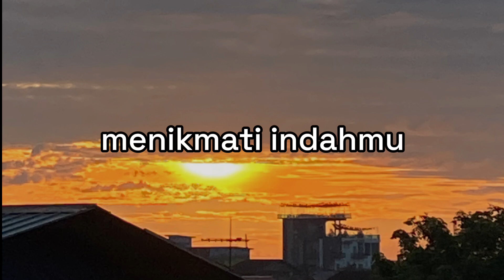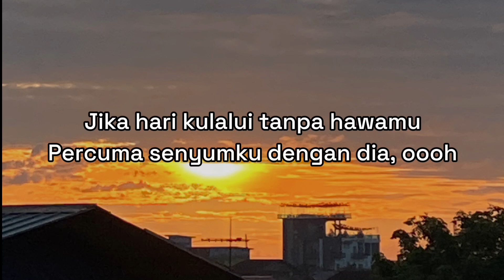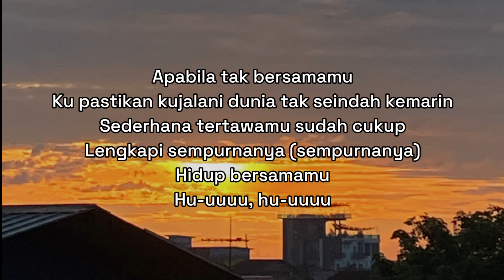Komang - Raim Laode (lirik lagu) Dan apabila tak bersamamu